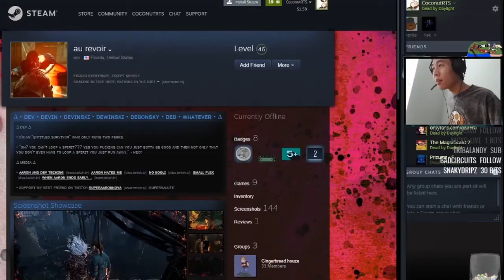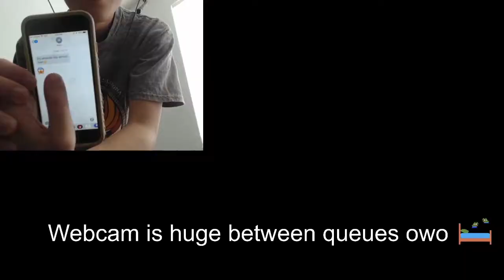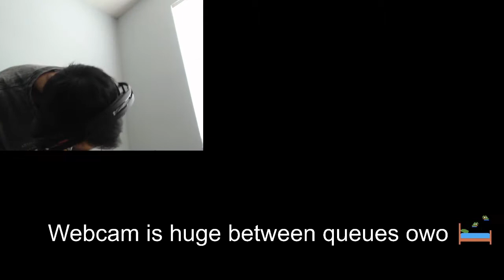THEY BROKE MATCHMAKING AGAIN | Stream Recap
When DBD is constantly fiddling with the matchmaking system, the killers we may get fluctuate like crazy and this is what happens.